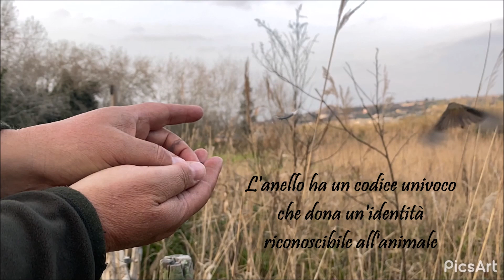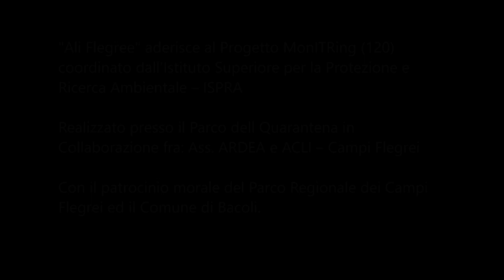Il Progetto "Ali flegree" prende il volo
Dopo numerosi rinvii causati dalla complessa situazione creata dal Covid, che ha caratterizzato l’ultimo anno e che viviamo ancora, parte il progetto “Ali Flegree”
Si tratta del monitoraggio dell’avifauna attraverso la tecnica dell’inanellamento a scopo scientifico, in aderenza al protocollo nazionale previsto dal progetto MonITRing (120) coordinato dall’Istituto Superiore per la Protezione e Ricerca Ambientale – ISPRA.  L’Associazione ARDEA, nella persona del suo Presidente, Rosario Balestrieri, aderisce al progetto. Rosario Balestrieri è inanellatore riconosciuto da ISPRA ed è il Responsabile scientifico del campo di inanellamento.
Il progetto “Ali Flegree” si svolge in un’area molto caratteristica dei Campi Flegrei in Provincia di Napoli, il Parco della Quarantena, sul Lago Fusaro. E’ la prima volta che questa tecnica di monitoraggio dell’avifauna viene utilizzata per analizzare la biodiversità di quest’area. Il progetto è svolto insieme all’ACLI – Campi Flegrei, che oltre a favorire la logistica, supporterà il monitoraggio dell’avifauna coinvolgendo i minori di cui si prende cura, in un progetto di conoscenza della biodiversità. Il tutto si svolge con il Patrocinio morale del Comune di Bacoli e del Parco Regionale dei Campi Flegrei che ospitano l’iniziativa nel loro meraviglioso territorio.
 “Ali Flegree” studia lo svernamento, la migrazione e la riproduzione degli uccelli, monitorandoli ogni dieci giorni, da dicembre a maggio, ed è un progetto autorizzato dalla Regione Campania per i prossimi tre anni.
Ogni uccello verrà marcato con un anellino ed immediatamente liberato, ed attraverso il codice univoco impresso sull’anello. I suoi spostamenti potranno essere monitorati, fornendo interessanti informazioni sui suoi movimenti, la sua longevità, la sua biologia riproduttiva.
Nella prima sessione del progetto che si è svolta fra il 6 e il 7 marzo sono stati marcati circa 40 uccelli di 8 specie diverse, quella più inanellata è stata il pettirosso con 16 individui, sono state censite anche le specie rilevate alla vista ed al canto, fra queste d’interessante il passaggio di uno stormo di 23 gru cenerine e le prime rondini che giunte dal mare si sono spinte verso l’interno dei Campi Flegrei.